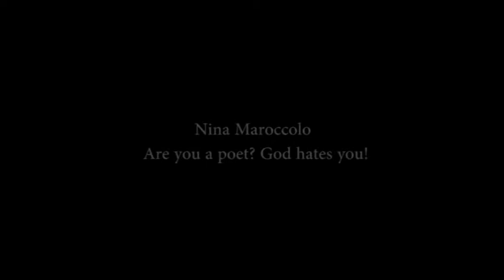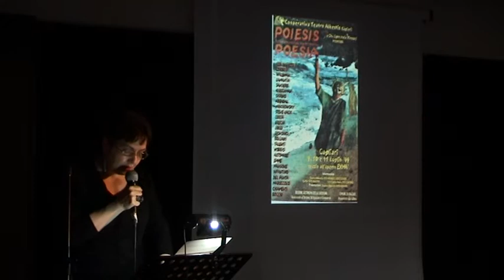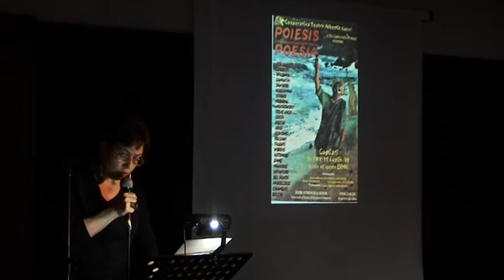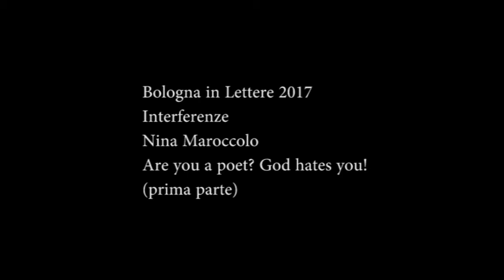Bologna in Lettere 2017 Nina Maroccolo prima parte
Bologna in Lettere 2017 - Interferenze - Nina Maroccolo - Are you a poet? God Hates you! (prima parte)